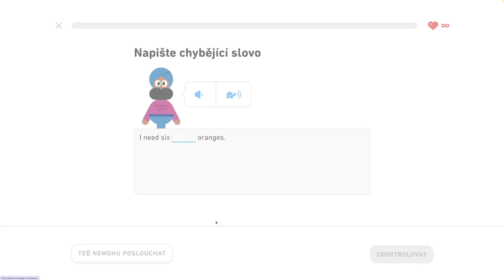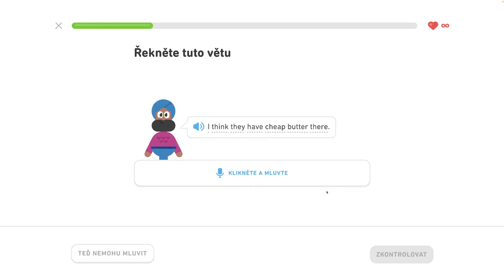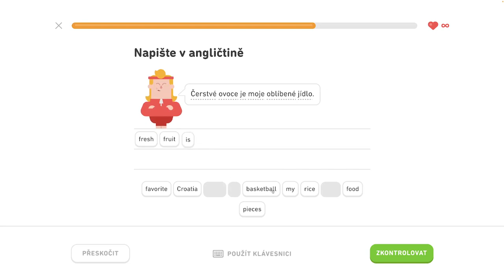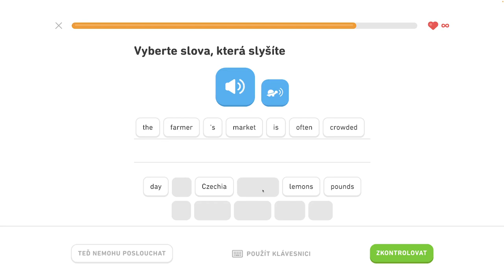🇺🇸 S2, J3 - Hovorte o trhoch 1/6 - Popíšte veci v kancelárii, hovorte o trhoch